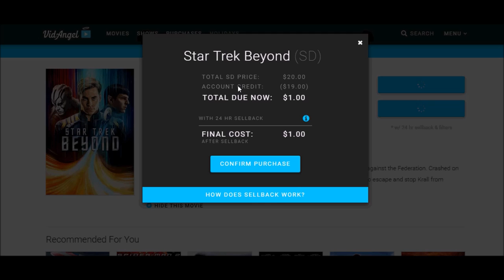Watch New Movies Online for $1 Each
This movie streaming service lets you watch hundreds of new movies for just $1 each per night. I use it weekly you can sign up for a free account using the link above.